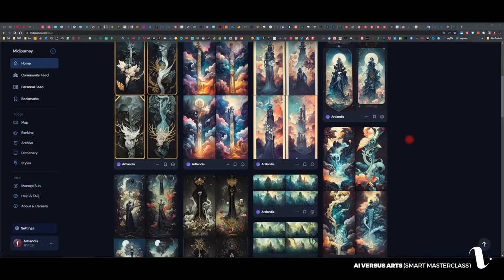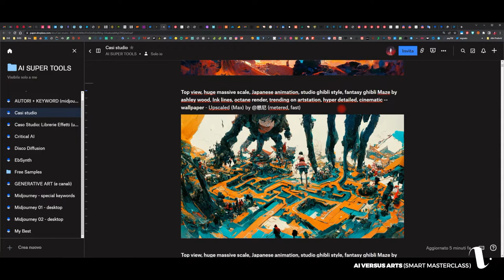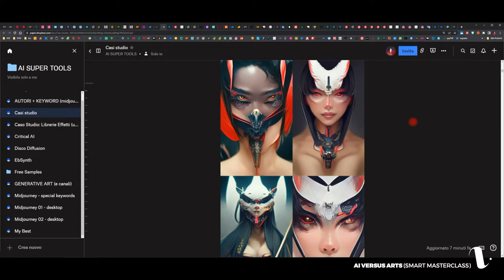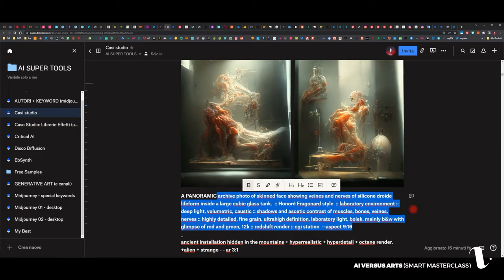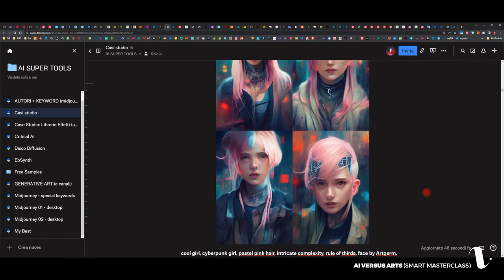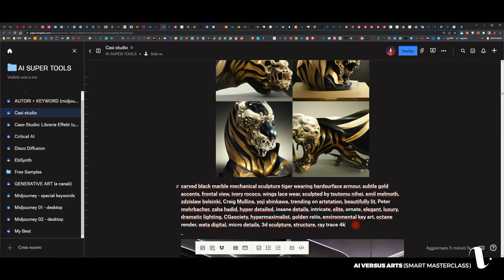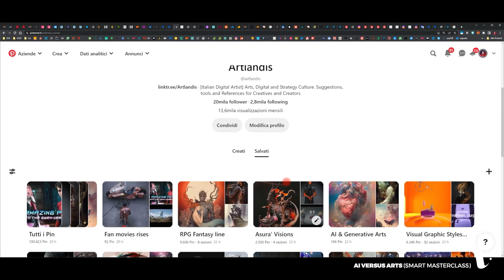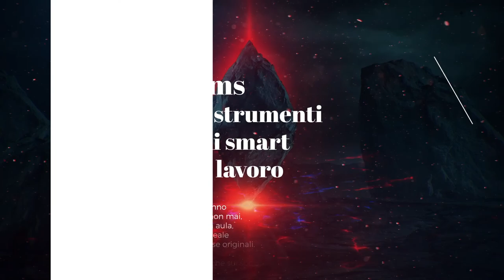AI vs Arts - Guida a MidJourney, quarta parte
Casi studio e approfondimenti dalla piattaforma Midjourney.
Fenomenologia, informazioni e dettagli utili da conoscere prima di sviluppare soggetti creativi.